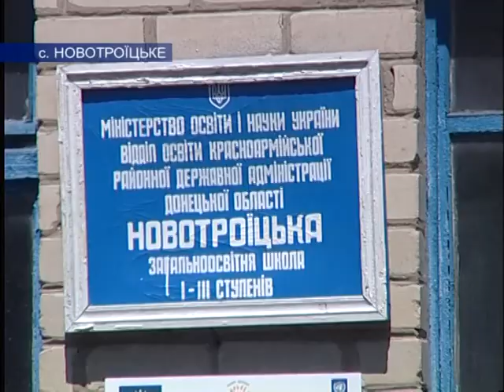03.06.11 В Красноармейском районе закроют школу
В Донецкой области в 2011 году планируется закрыть 26 общеобразовательных школ или 2,5% от их общего количества. В это число входят и учебные заведения Красноармейского района. В регионе всего 20 школ. На сегодня уже известно о закрытии одной, судьба второй находится под вопросом. Где же будут учиться дети, и работать учителя?